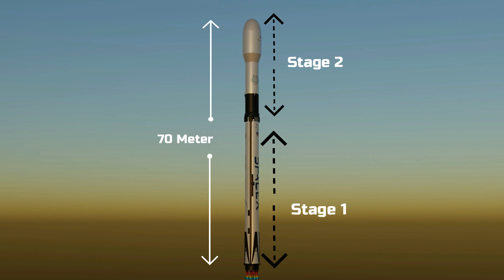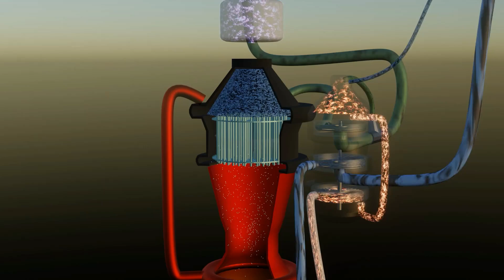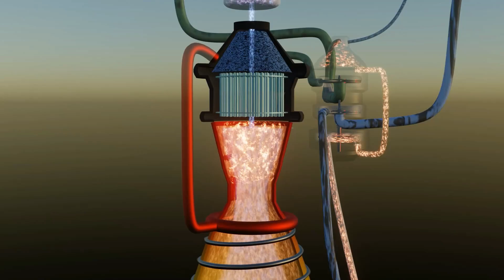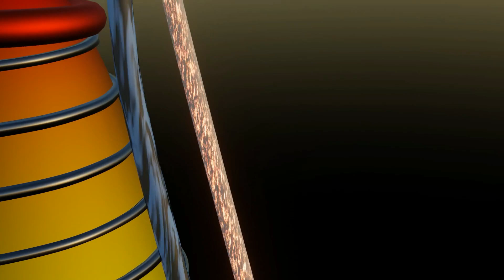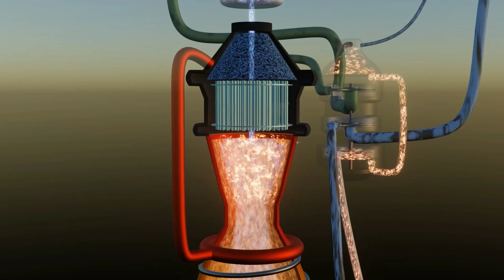Reusable Rockets: How Do They Work? - Game Changer In Space Technology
How Do Reusable Rockets Lending Works - 3D Animation

About Video:-

reusable rockets can prove to be a game changer in the field of space. spacex company's falcon 9 rocket can be relaunched up to 10 times.
   falcon 9 is a very powerful rocket which creates a thrust of 7607 kilonewtons, which can take a weight of 22800 kg to the Earth's orbit and a payload weighing up to 4020 kg to the mars.
   falcon 9 has a total of 9 Merlin engines which are synchronized with each other in such a way that even if two of these engines fail, it completes its mission.
   The engine plays the biggest role in a relaunch rocket because it requires a re-ignitable engine that can be started and shut down repeatedly during landing.
   spacex's Merlin engine has all these capabilities, this engine can be started back in any situation.
     falcon 9 lands successfully with high accuracy using powerful computers for each engine of real-time data calculation.
   in this video, how a reusable rocket works and how it makes a successful landing, apart from this, how the Merlin engine makes the rocket land successfully by re-igniting again and again, all this has been explained in detail with the help of 3D animation.

Reference video:-